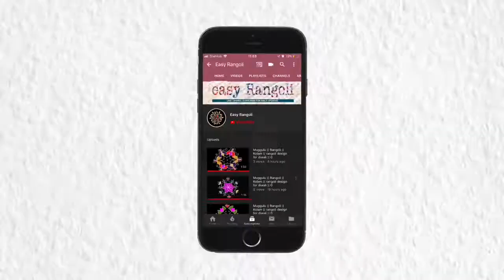Sravana masam muggulu/ Friday muggulu design/శ్రావణ మాసం ముగ్గులు/Friday Rangoli